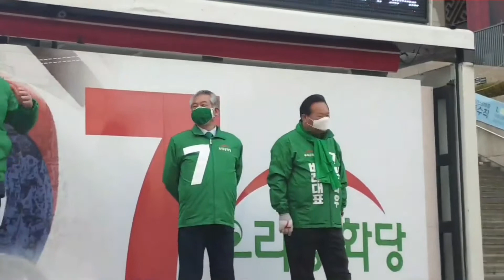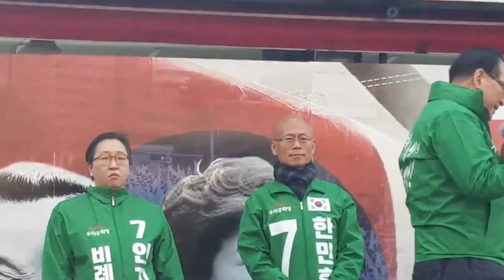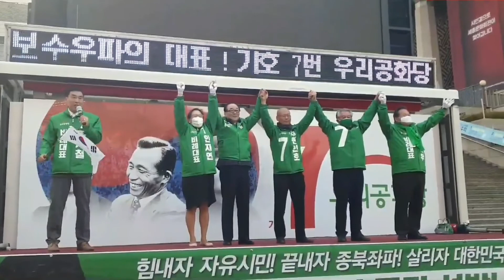4.15총선 서울지역 출정식 연설영상_우리공화당 서청원 상임선대위원장